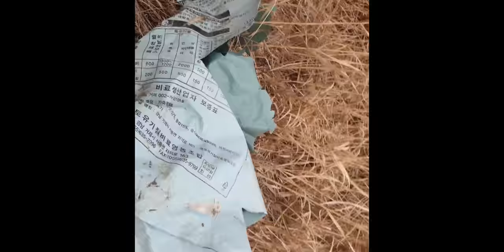유기견 쉼터 멍뭉이들과산책날 A shelter for abandoned dogs. A day to walk with puppies.捨て犬憩いの場 わんちゃんと散歩の日.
지난일요일 항상  가던 산책 코스에  이상한 물건들이 있었어요
제 눈에는  안좋은 것들이였어요. 일주일전만 해도 없던것들이였는데...
사진을 찍어 소장님께 보여드렸는데. 소장님도  같은 생각이셨네요..
다음주에 산책 갈때면 답이 나오겠지요
Last Sunday, there were strange things on the walking course that I used to be.
They were bad things for my eyes. It wasn't there a week ago...
I took a picture and showed it to the director. You thought the same thing.
The answer will come out when I go on a walk next week.